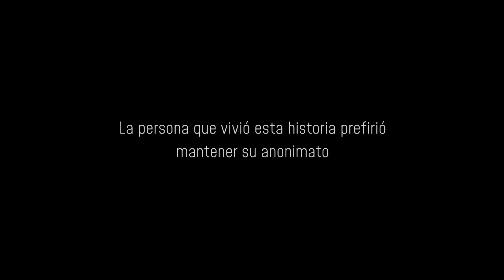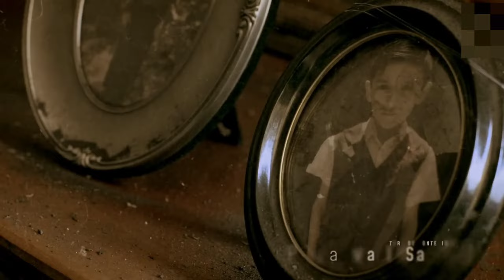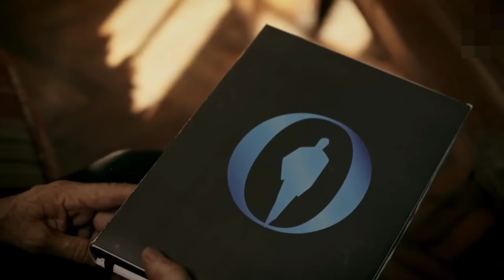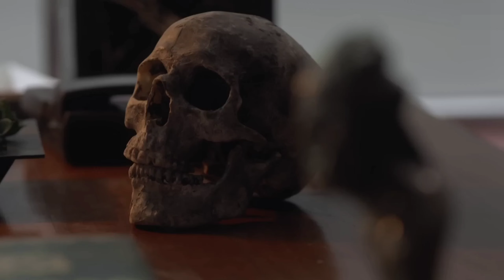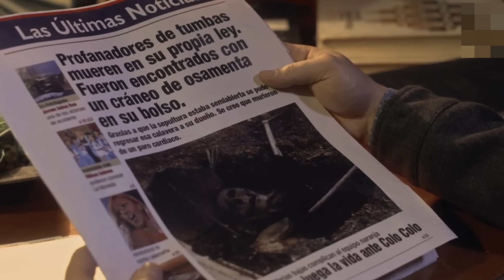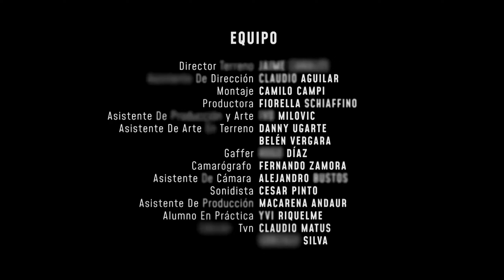El día menos pensado " El plazo fatal "